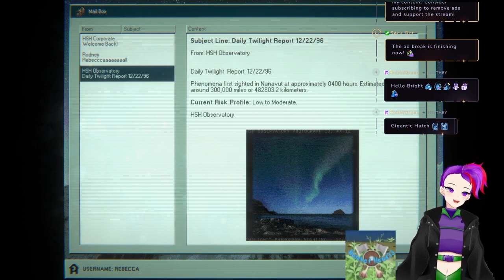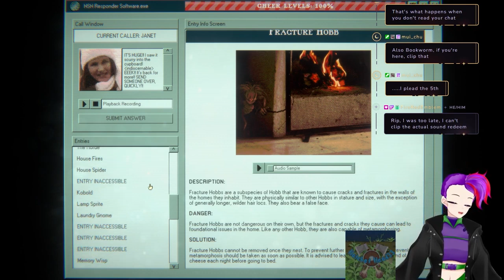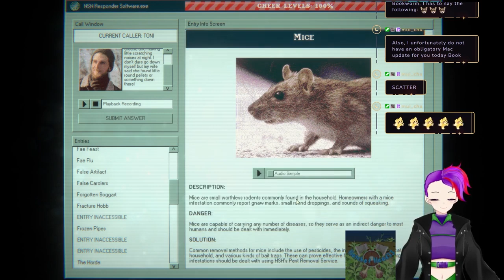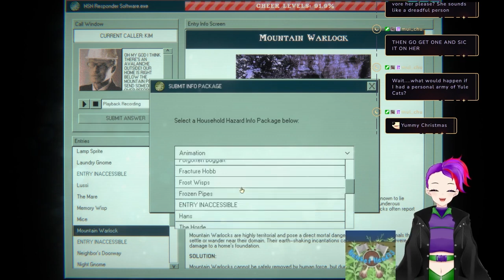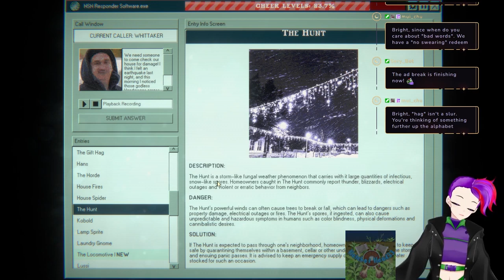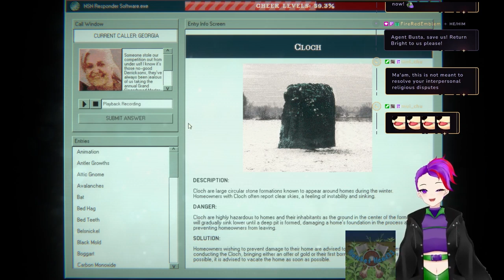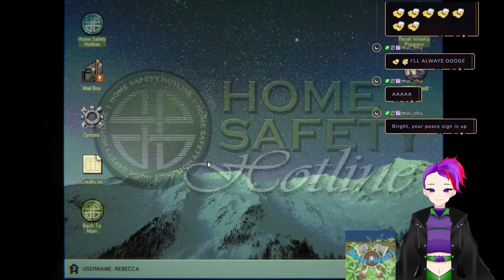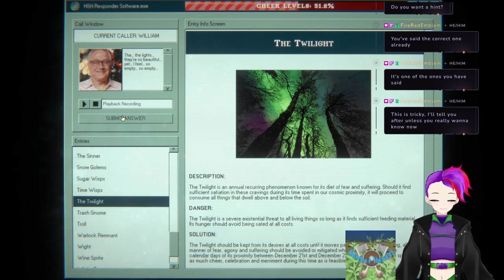Bright Being A Good Holiday Responder!!!